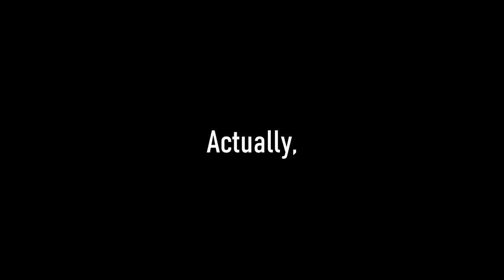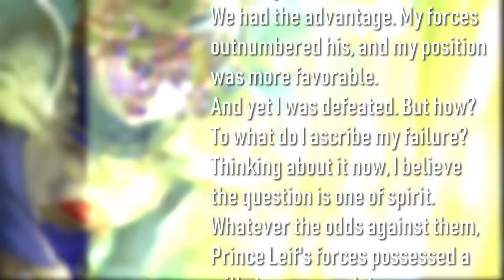Reinhardt: On the Wrong Side of History. [Support Science #17] Fire Emblem: Thracia 776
Credits:
Contributor: Disappointturtle
Editors: Disappointturtle